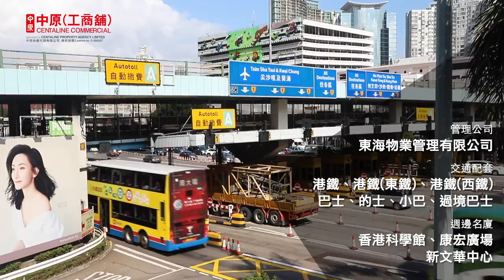[物業資料庫]尖東東海商業中心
[物業資料庫] 東海商業中心 於1982年落成，每層面積約22,280平方呎，單位間格方正🤩🤩。交通方面，步行約5分鐘可達 紅隧 巴士站🚍、 紅磡站 或 尖東站 🚄🚄，前往香港各區相當方便。立即睇片了解更多詳細資料。